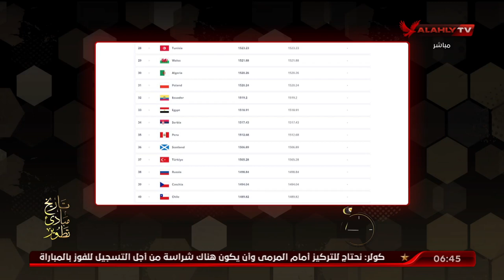منتخب مصر يحافظ على مركزه في تصنيف الفيفا قبل أمم إفريقيا